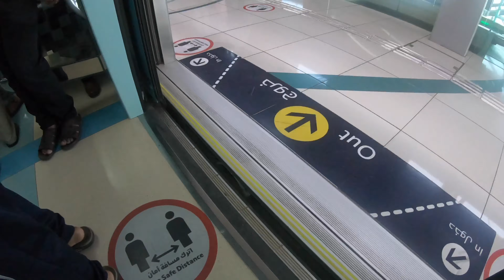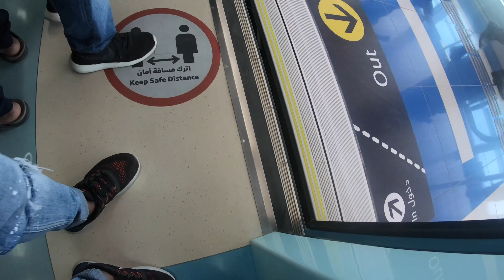Dubai Metro Joyride / Al Qusais Station to Salahuddin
The Dubai Metro is a rapid transit rail network in the city of Dubai, United Arab Emirates. The Red Line and Green Line are operational, with one more line being constructed. These first two lines run underground in the city center and on elevated viaducts elsewhere.